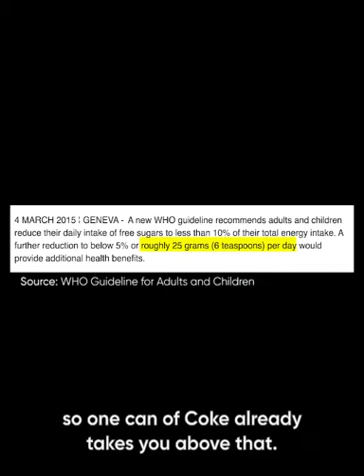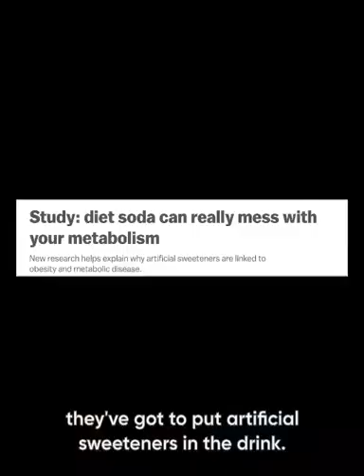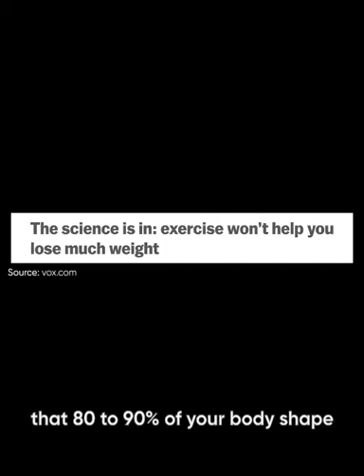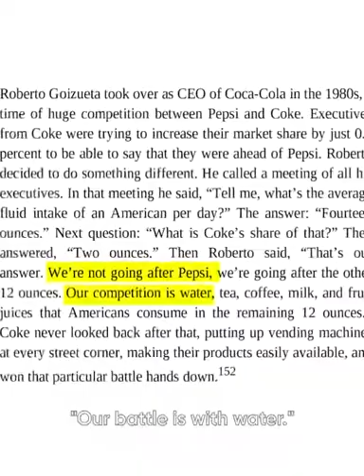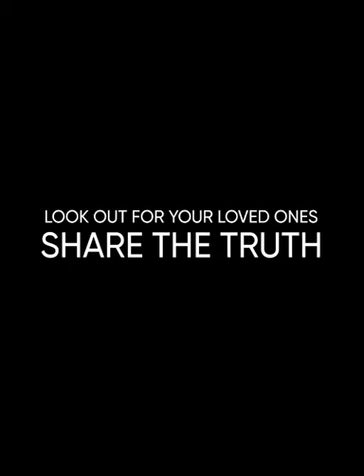Side effect of Coca Cola